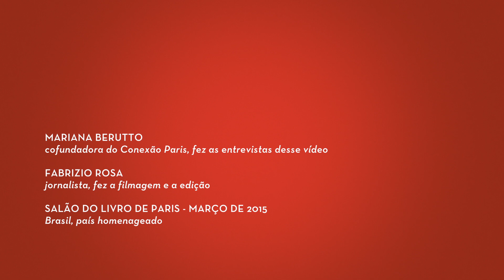A Paris dos escritores brasileiros - Parte I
Escritores brasileiros presentes no Salão do Livro de Paris de 2015 falam sobre a cidade.